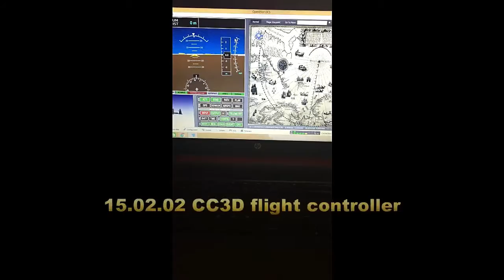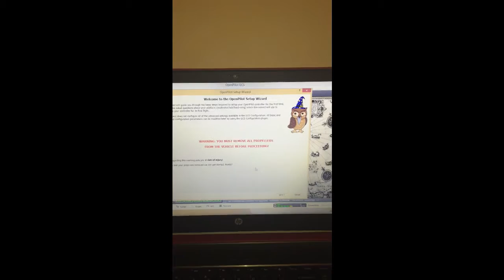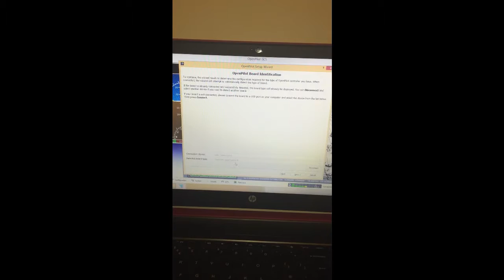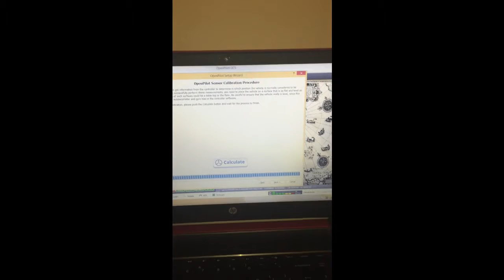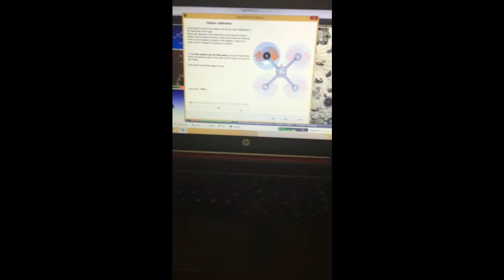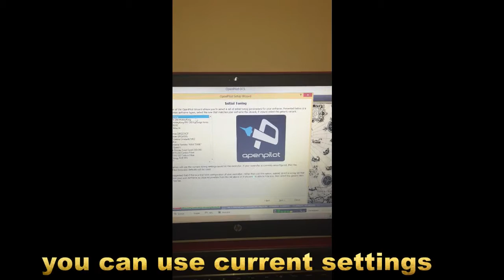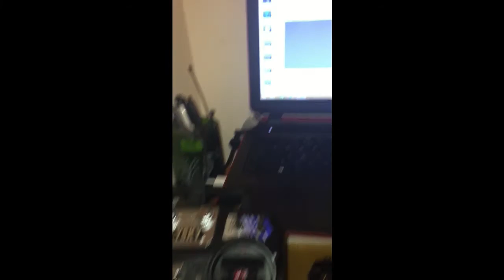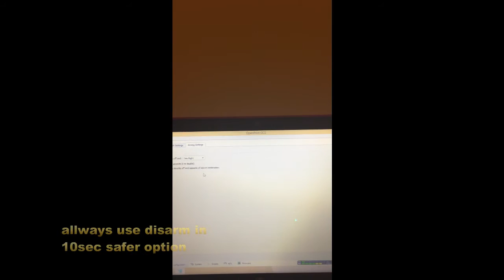robocat build part 2 of 2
hi everyone here is the last step in setting up the cc3d and control to your robocat any questions please coment bellow

for the frame

emax motors

emax esc

and for the flysky tx and rx